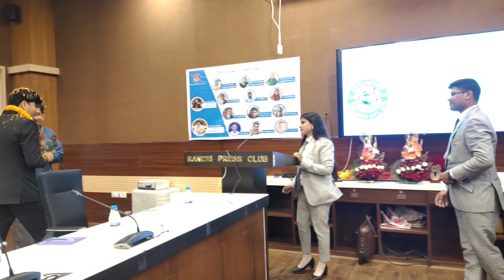blu diamond sunil yadav awpl me apni team ko sandar support dete huye 6386376559